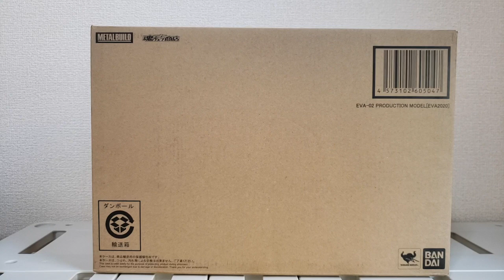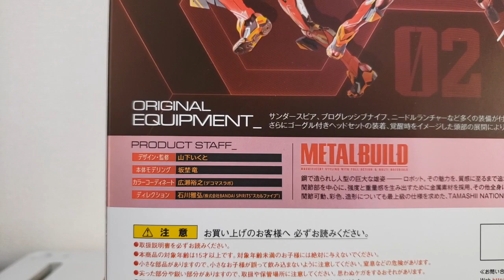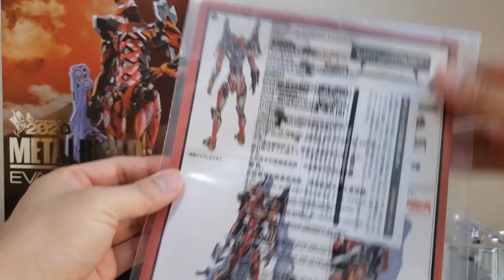【エヴァンゲリオン】鮮烈なる赤！！エヴァンゲリオン2号機！！EVA-02、EVANGELION EVA2020【METAL BUILD】 【メタルビルド】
ゆったり！のんびり！ひと時の合い間に。。

‹METAL BUILDメタルビルド›
▼METAL BUILD EVANGELION EVA2020
EVANGELION EVA2020
EVA-02

‹音楽素材›
DOVA-SYNDROME